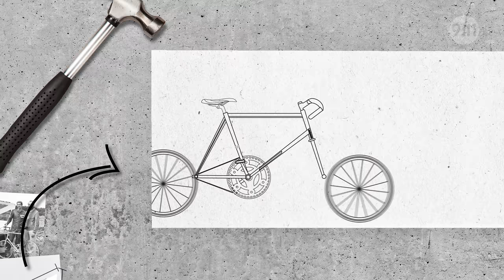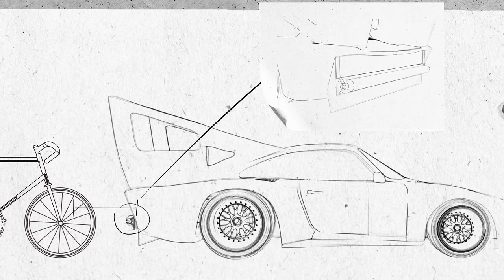Speed trial: The attempt to set a record behind a Porsche 935 Turbo Martini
Jean-Claude Rude wanted to set a new world cycling speed record. In 1978 he made a daring attempt by riding in the slipstream of a Porsche 935 Turbo Martini. At the wheel was Le Mans legend Henri Pescarolo.